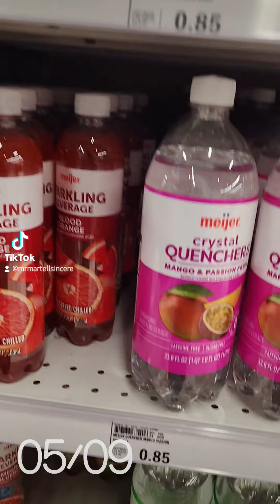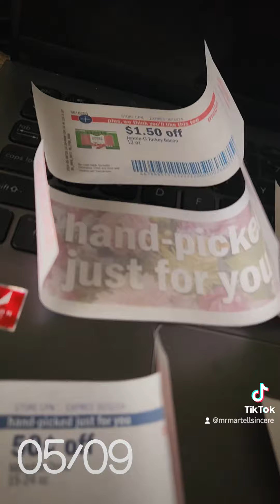a smiley face on my chicken sandwich (TikTok video)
i was at work and the coolest coworkers put a smile on my chicken sandwich and went to Meijer and got tons of coupons. what a happy day 😁🎇
@Tropical Smoothie & @Meijer
(unreleased Tiktok video)